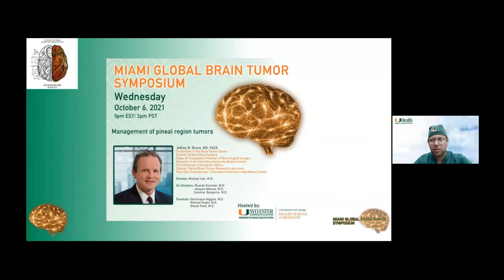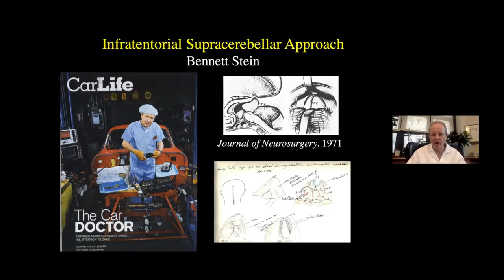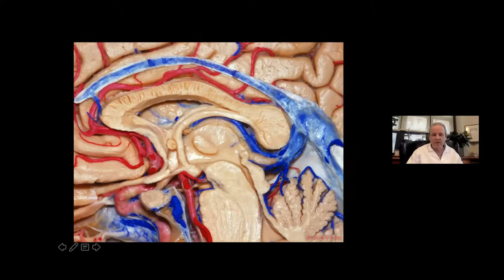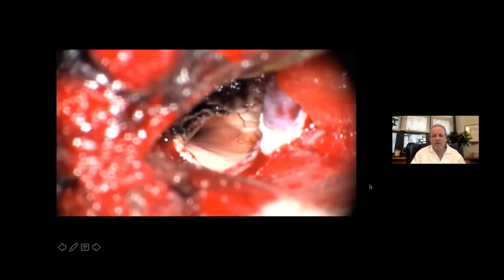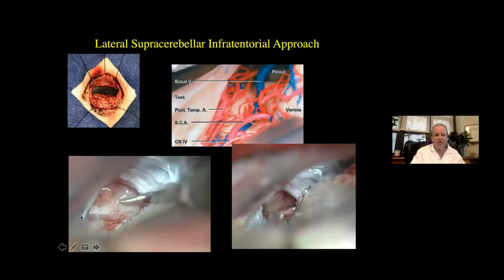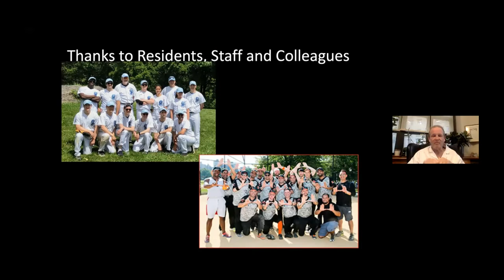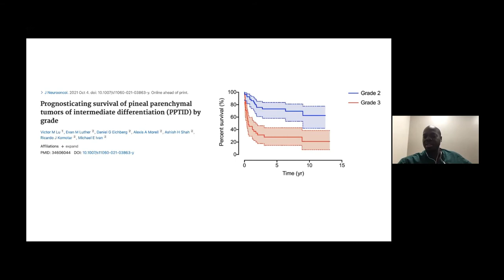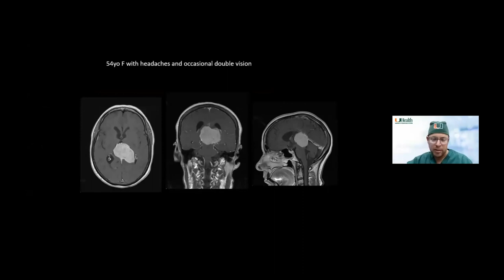10 06 2021 Miami Global Brain Tumor Symposium